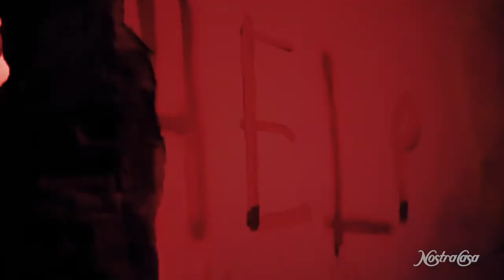Mansão do Terror Nostra Casa 2019